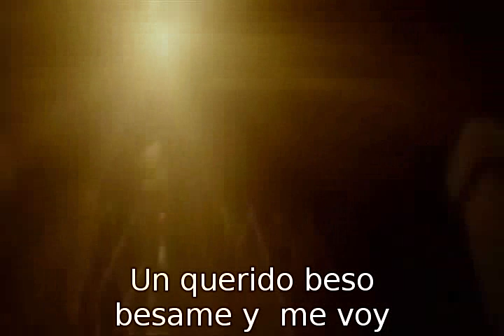Hollywood Undead - Scava Sub español